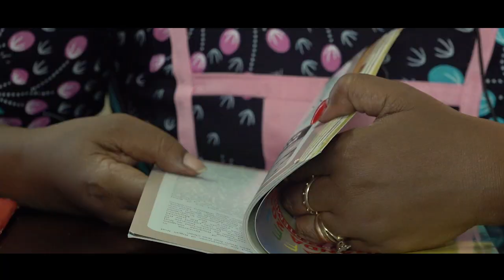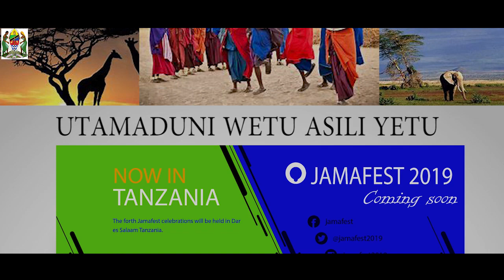Mwenyekiti wa Kamati yakitaifa ya Jumuiya ya Afrika Mashariki Utamaduni Festival (Jamafest)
Tamasha la Jamafest litafanyika Tanzania 21-28 Septemba 2019.